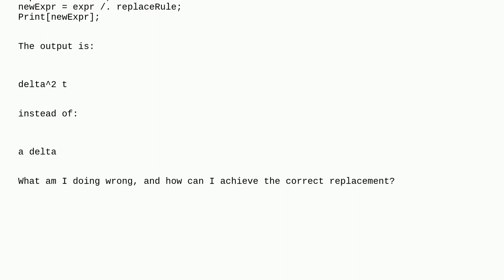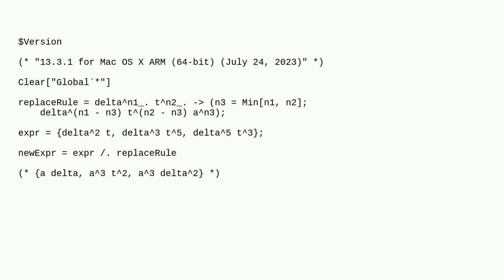Mathematica: How to Replace 'delta t' with 'a' in Mathematica Without Affecting Separate Instance...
How to Replace 'delta t' with 'a' in Mathematica Without Affecting Separate Instances of 'delta' or 't'?

A special thanks goes out to the awesome community

  replacement algebraic-manipulation pattern-matching semantic-matching